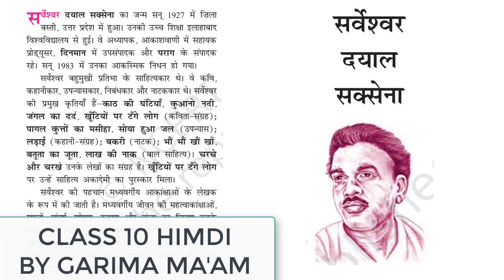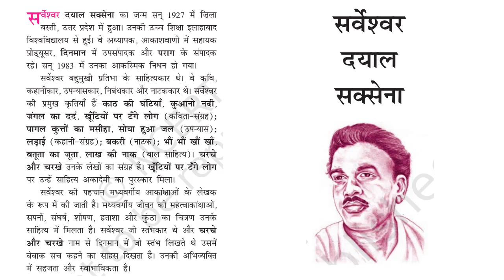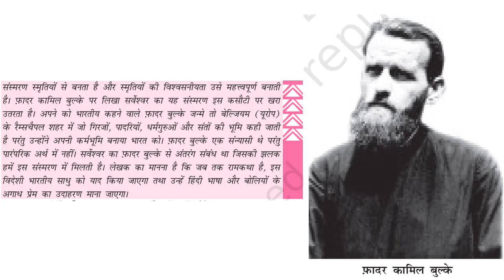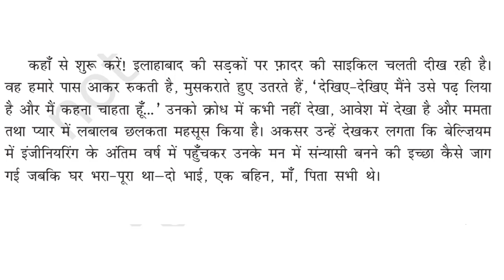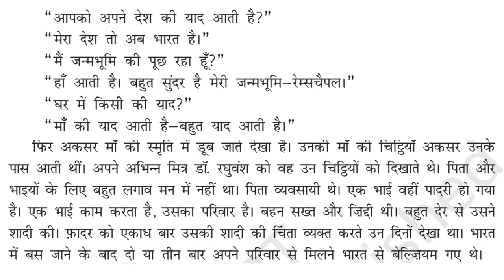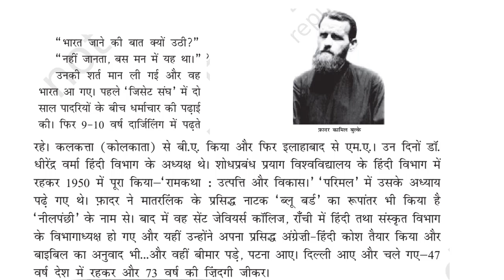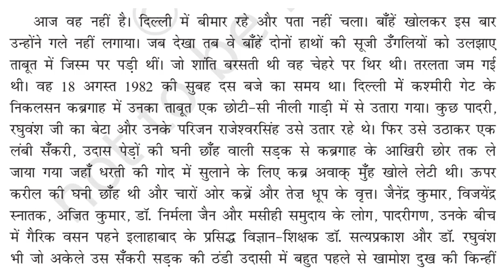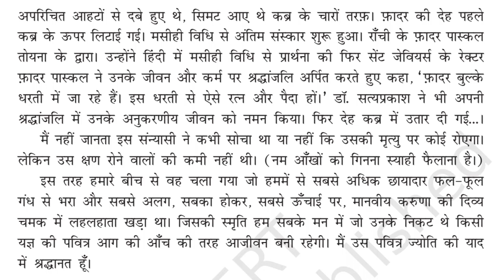CLASS 10 | HINDI | MANVIYA KARUNA KI DIVYA CHAMAK | NCERT CBSE UBSE | GARIMA MA'AM